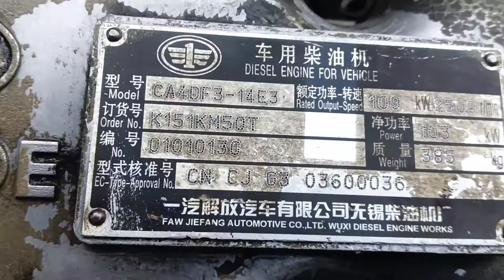top overhaul & replace cylinder head gasket/tune up CA4DF3-14E3 fawde engine